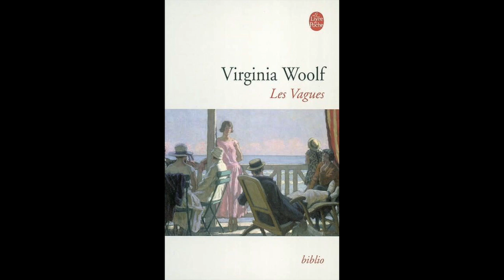* Virginia Woolf et ses oeuvres Les Vagues et Mrs Dalloway *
Bonjour,

Aujourd'hui j'ai voulu un peu parler d'une auteure que j'affectionne beaucoup et des deux premiers romans que j'ai lu d'elles.
Il s'agit d'une vidéo assez succincte et simple, sans vraiment de spoilers.

J'espère que cela vous donnera plus de renseignements sur Virginia Woolf et ses oeuvres.

PS : Sous-titres disponibles.

A bientôt,

Alice